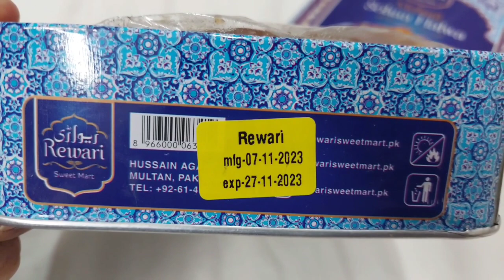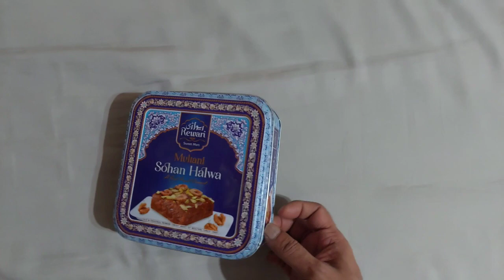Akhroti Sohan Halwa of Multan Rewari Sweets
Sweet dish
Sohan Halwa
Halwa
Multani Halwa
Multan Halwa
Akhroti Halwa
Halwa shop in multan
Best Halwa
Pakistani Halwa

24 Colours Productions